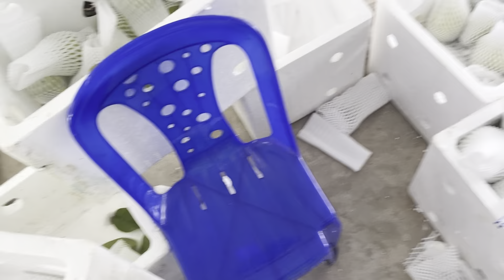VƯỜN THẦY ĐỈNH XUẤT KHẨU- chuyện thật hay đùa- ĐỊNH HƯỚNG VÀ TƯƠNG LAI NA THÁI 2024 sẽ thế nào?